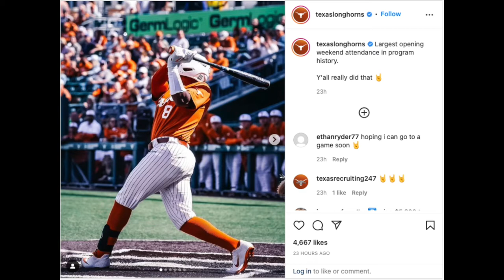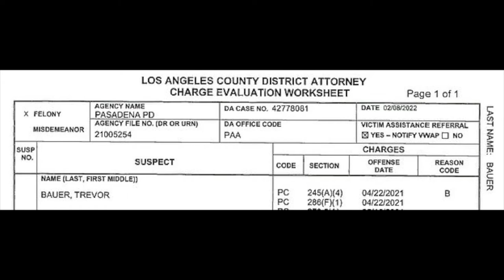Ball in Play EP #7 : Where to watch NCAA Baseball and Softball ?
BASEBALL NEWS CLUB presents 'Ball in Play' EP 7

* sorry, video not available for this episode. Issues syncing the audio, grrrr

* CBA update
* Tom Glavine
* NCAA baseball/softball
* Texas Longhorns
* How to watch NCAA sports
* Trevor Bauer update
* MLB new proposals
* Matt Harvey

⬇️ Follow on social media or send an Email⬇️
PODCAST = IG @ballinplaypodcast